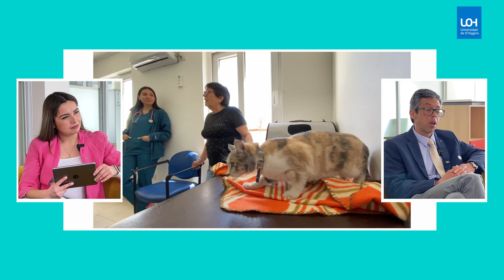Medicina Veterinaria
Carreras UOH: ¿Cuál es para ti? Medicina Veterinaria

¿Qué nos diferencia respecto a otras instituciones de educación superior? Eso y mucho más nos responde su jefe de carrera, Pedro Urrutia en esta entrevista.

El/la egresado/a de la UOH destaca en su rol social y de servicio público ante la comunidad, a fin de contribuir a su desarrollo y bienestar, mediante la gestión y asesoría a ella y al sector productivo en sus distintos niveles, en los ámbitos de su competencia, acorde a las condiciones y potencialidades que estos presentan.

Además de prevenir, diagnosticar y realizar tratamientos a los animales de compañía, se desempeñan en áreas como la salud pública, participando en la prevención de enfermedades zoonóticas; en la producción animal, específicamente en la generación de alimentos que cumplan con los requerimientos de calidad, inocuidad y bienestar animal; y en la protección de la fauna silvestre, colaborando en la gestión y sustentabilidad del medio ambiente.

 Comparte con quienes necesitan orientación para tomar una decisión informada.

Más de esta carrera, sus noticias y requisitos de ingreso